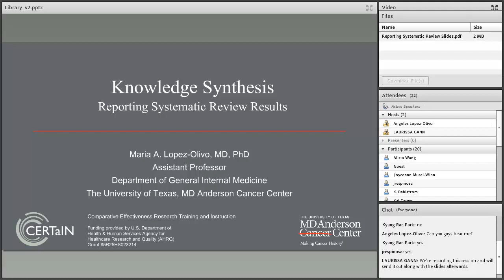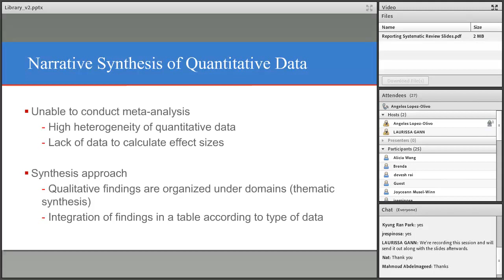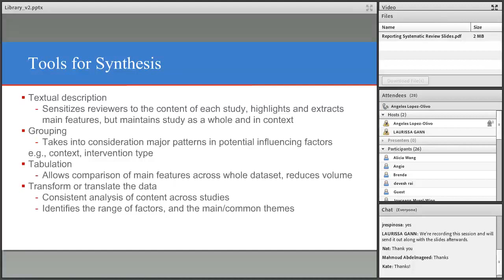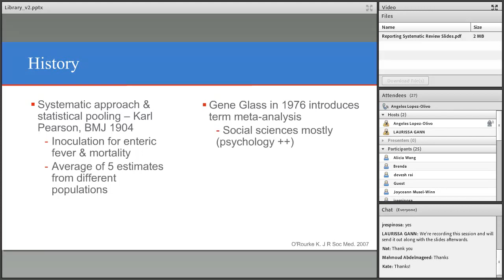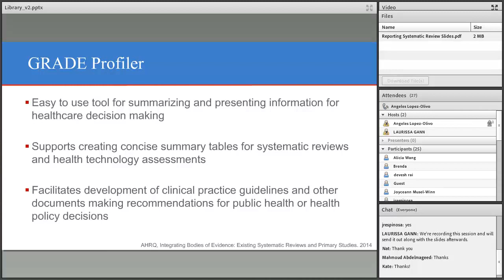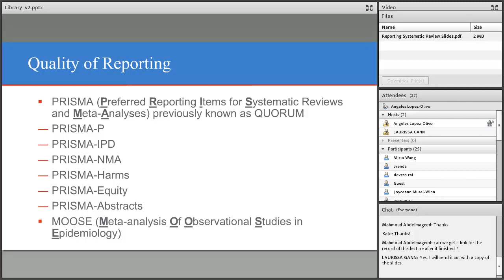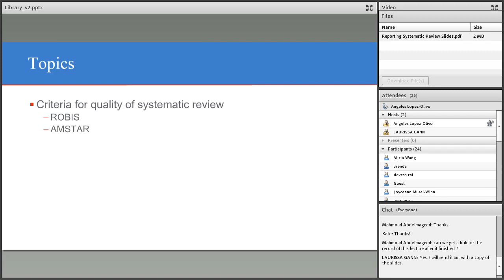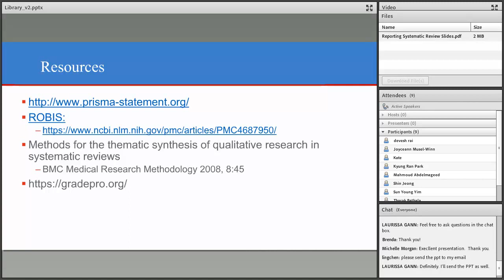Reporting Systematic Review Results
Dr. Angeles Lopez-Olivo will present on reporting systematic review results. By the end of this webinar participants will be able to, structure the results section of a systematic review, identify issues when writing a 'narrative/structured' or quantitative synthesis Understand approaches to describing results in a 'narrative/structured' synthesis.